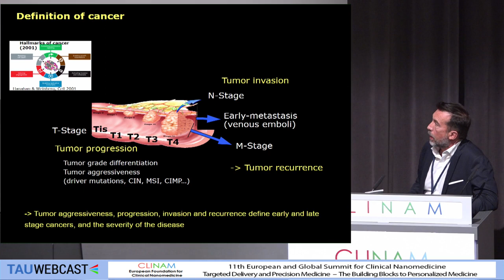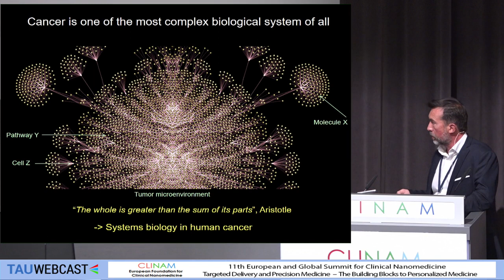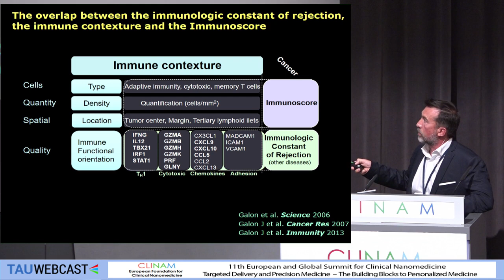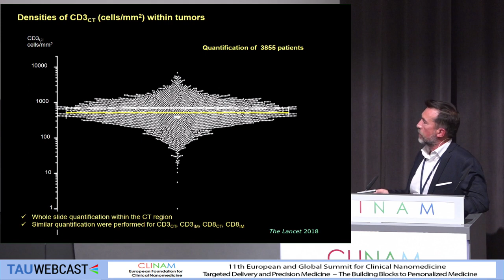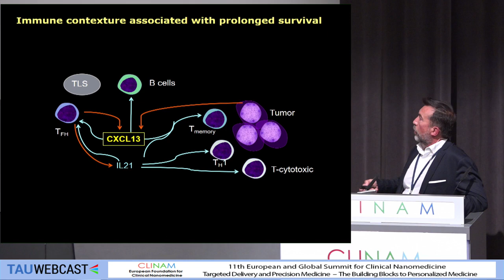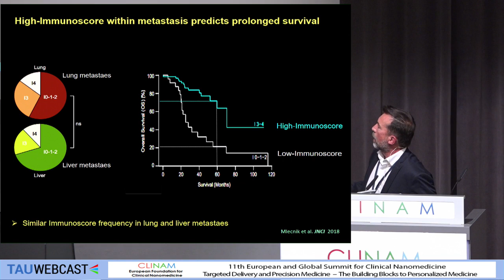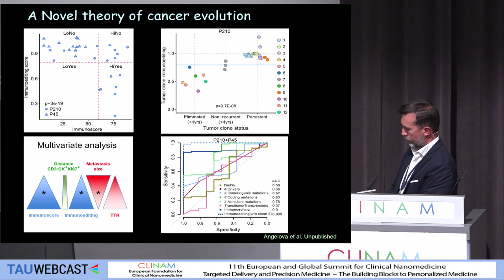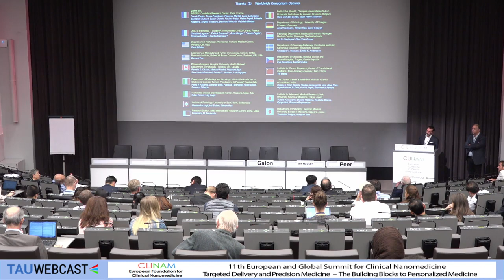Redefining Cancer with Integrative Tumor Immunology: Novel Cutting Edge Immunotherapies for Patients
Prof. Dr Jérôme Galon, Research Director, Chief French National Institute of the Health and Medical Research (INSERM) laboratory of Integrative Cancer Immunology, Cordeliers Research Center, Paris (F)

18. Cancer Vaccination and Redefining Cancer
CLINAM 2018
11th European and Global Summit for Clinical
Nanomedicine, Targeted Delivery and Precision Medicine
Hall Montreal
4.9.18